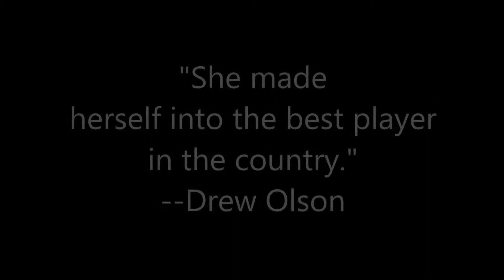Bailey Morris: Concordia's all-time leading scorer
Senior All-American Bailey Morris became the all-time leading scorer in the history of Concordia women's basketball when she poured in 30 points in a win at Doane on Jan. 28, 2015.